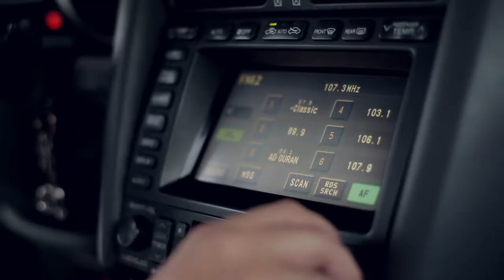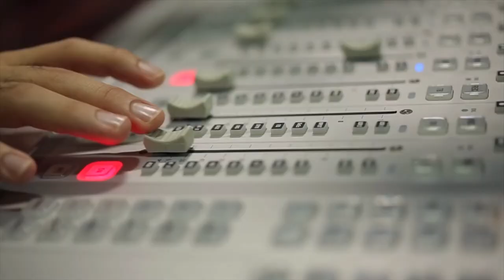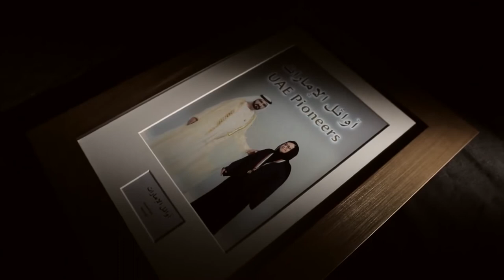Hessa Al Ossaily - Mother of UAE Media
Directed By
Hazem Kattana